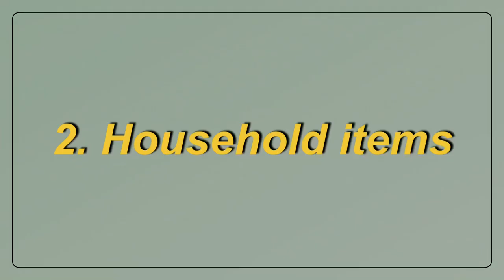“5” Macro Photography ideas to shoot Indoors - Part II | DSLR Basics | Syed Aabira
As I said before (in my previous video - “5” MacroPhotography ideas to shoot Indoors)
that I will upload a part II of that video and here it is!😂✨